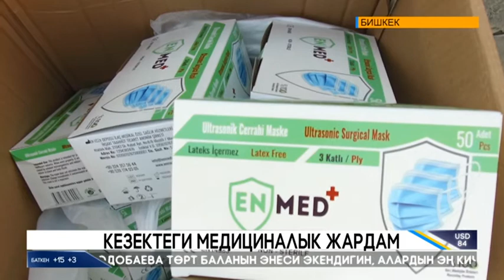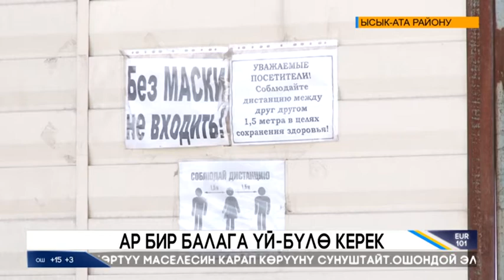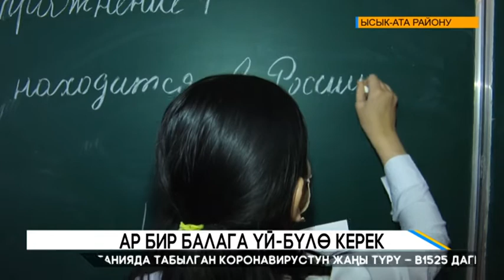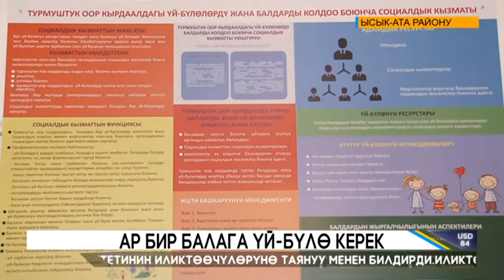Жаңылыктар: 16.02.2021 (19:00)